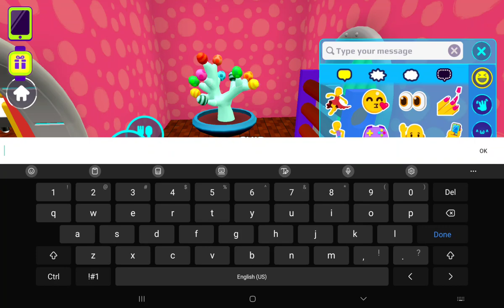new baby furniture and wallpaper